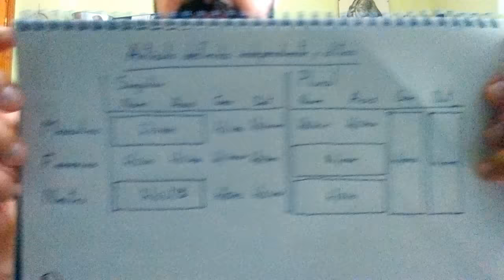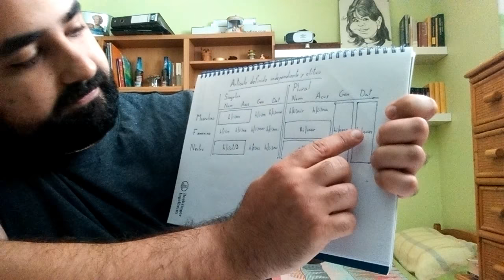Aprender IDIOMA NORDICO ANTIGUO Artículos definidos independientes y clíticos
Lecciones de un curso gratuito para aprender el lenguaje medieval de los vikingos, la conocida lengua nórdica antigua (hay quien lo busca por Old Norse) o el idioma Islandés Antiguo, también conocido como Old Icelandic en inglés (o Islandes, según se escriba quien lo busque). Cada lección (sin coste alguno) se dedica a un tema en concreto: ortografía, runas (sí, se ve el alfabeto del Futhark Joven), pronunciación, vocabulario (con palabras sacadas de abecedarios, diccionarios y glosarios), gramática, números, nombres, y más. ¿Te has dicho alguna vez “quiero aprender a hablar Nórdico Antiguo” y no encuentras la manera de hacerlo? ¡Aquí terminarás hablando Nórdico Antiguo fácilmente con tus propias frases, una lengua muerta reconstruida y disponible para aprender sin pagar!

En este vídeo os muestro lo básico de la ortografía de los artículos definidos independientes además de su forma clítica como sufjijos de sustantivos o pronombres, y unas pocas reglas generales sobre su uso.

Síntesis de la lección para notas digitales o físicas:

Artículos independientes:

Singular:
    Masculino:
        Nom: h|inn - / (h)inː /
        Acus: h|inn - / (h)inː /
        Gen:   h|ins - / (h)ins /
        Dat:    h|inum - / (h)inum /
    Femenino:
        Nom: h|inir - / (h)iniɾ /
        Acus: h|ina - / (h)inɑ /
        Gen:   h|innar - / (h)inːɑɾ /
        Dat:    h|inni - / (h)inːi /
    Neutro:
        Nom: h|it/ð - / (h)it/ð /
        Acus: h|it/ð - / (h)it/ð /
        Gen:   h|ins - / (h)ins /
        Dat:    h|inu - / (h)inu /
Plural:
    Masculino:
        Nom: h|inir - / (h)iniɾ /
        Acus: h|ina - / (h)inɑ /
        Gen:   h|inna - / (h)inːɑ /
        Dat:    h|inum - / (h)inum /
    Femenino:
        Nom: h|inar - / (h)inɑɾ /
        Acus: h|inar - / (h)inɑɾ /
        Gen:   h|inna - / (h)inːɑ /
        Dat:    h|inum - / (h)inum /
    Neutro:
        Nom: h|in - / (h)in /
        Acus: h|in - / (h)in /
        Gen:   h|inna - / (h)inːɑ /
        Dat:    h|inum - / (h)inum /

Artículos clíticos:

Singular:
    Masculino:
        Nom:  -(i)nn - / (i)nː /
        Acus: -(i)nn - / (i)nː /
        Gen:   -(i)ns - / (i)ns /
        Dat:    -(i)num - / (i)num /
    Femenino:
        Nom: -(i)nir - / (i)niɾ /
        Acus: -(i)na - / (i)nɑ /
        Gen:   -(i)nnar - / (i)nːɑɾ /
        Dat:    -(i)nni - / (i)nːi /
    Neutro:
        Nom: -(i)t/ð - / (i)t/ð /
        Acus: -(i)t/ð - / (i)t/ð /
        Gen:   -(i)ns - / (i)ns /
        Dat:    -(i)nu - / (i)nu /
Plural:
    Masculino:
        Nom: -(i)nir - / (i)niɾ /
        Acus: -(i)na - / (i)nɑ /
        Gen:   -nna - / nːɑ /
        Dat:    -num - / num /
    Femenino:
        Nom: -nar - / nɑɾ /
        Acus: -nar - / nɑɾ /
        Gen:   -nna - / nːɑ /
        Dat:    -num - / num /
    Neutro:
        Nom: -(i)n - / (i)n /
        Acus: -(i)n - / (i)n /
        Gen:   -nna - / nːɑ /
        Dat:    -num - / num /

Recomiendo tomar las notas físicas como en la tabla del vídeo para escribir solo 15 variedades en lugar de 24.

Recordad la otra regla básica: los artículos independientes aparecen cuando hay un adjetivo presente en la oración, mientras que no se necesitan adjetivos presentes cuando se usan en forma de sufijo.

· BARNES, Michael ; A New Introduction to Old Norse Part I: Grammar ; 2008
· BAYLDON, George ; An Elementary Grammar of the Old Norse or Icelandic Tongue ;  1870
· FAARLUND, Jan Terje ; The Syntax of Old Norse ; 2004
·  RASK, Erasmus ; A Grammar of the Icelandic or Old Norse Tongue ; 1843

Únete al grupo de Facebook dedicado a la comunidad de gente hispanohablante interesada en aprender Nórdico Antiguo